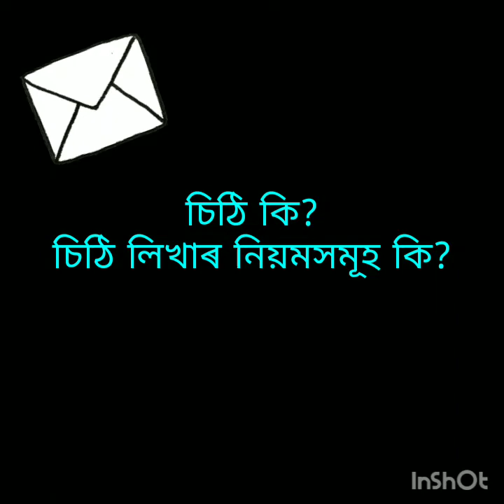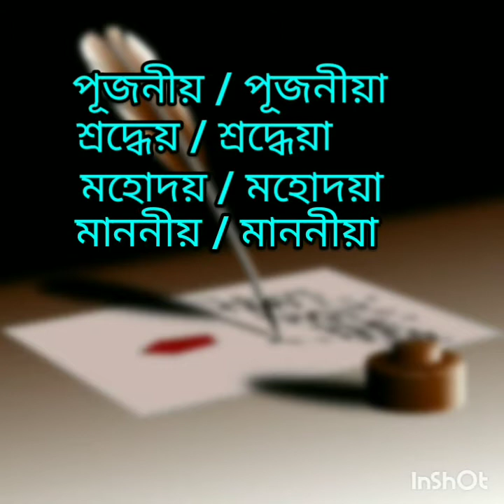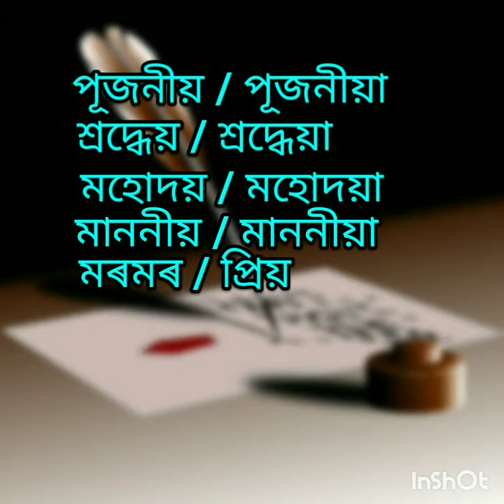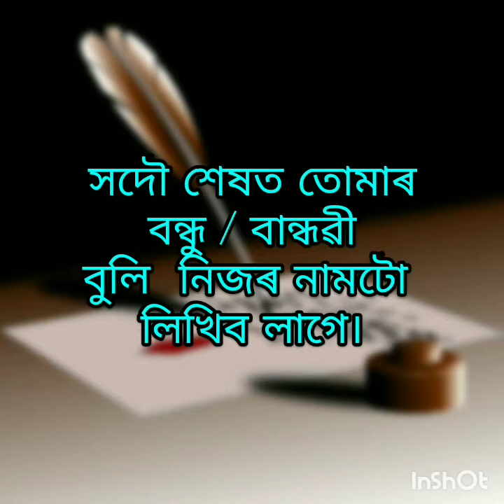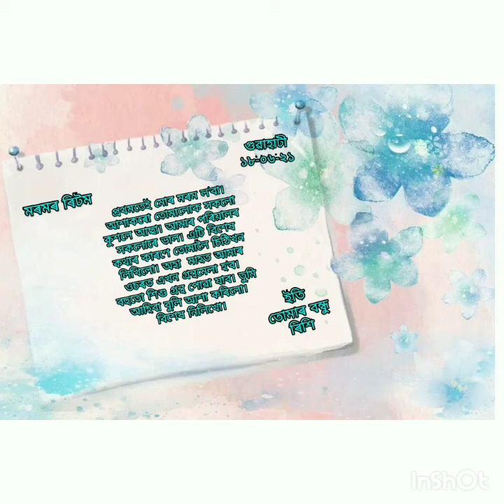What is a letter?? চিঠি কি? চিঠি লিখাৰ নিয়ম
চিঠি কেনেদৰে  লিখিব লাগে সবিশেষ সহজ ভাষাত